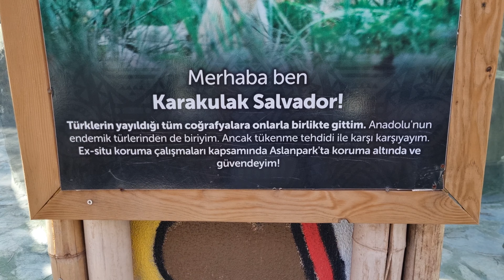مقالب في أخوي الكبير ليوم كامل !!